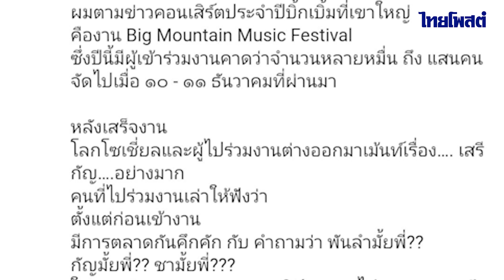นโยบายยังไง "กัญ"